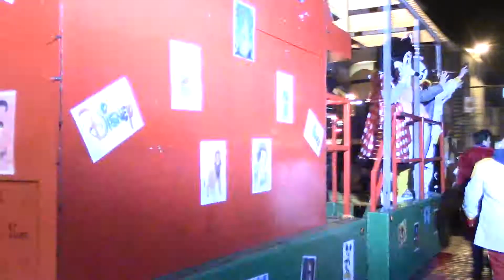Carnavalstoet Stekene 2018 - De Leutigen Uuep